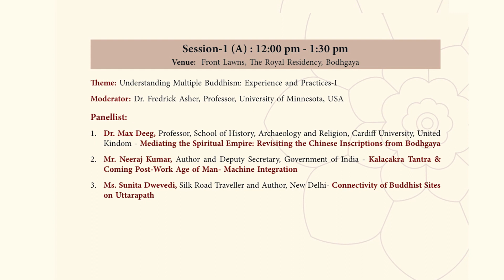Bodhgaya Global Dialogues: Understanding Multiple Buddhism Experience and Practices I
Global Dialogues, Bodh Gaya, Sustainable Development, Heritage, Buddhism